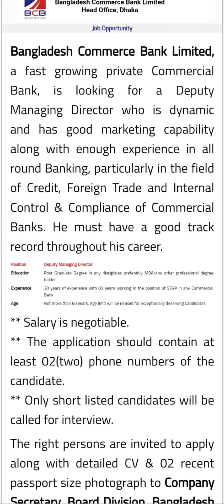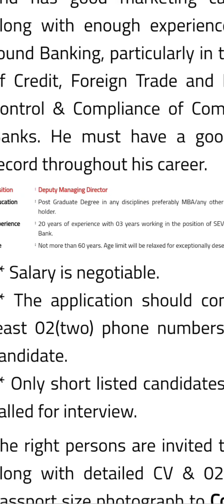bangladesh Commerce Bank।। BCB Job Circular 2023।।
Bangladesh Commerce BANK Job circular 2023.